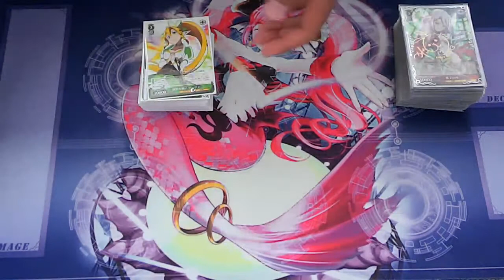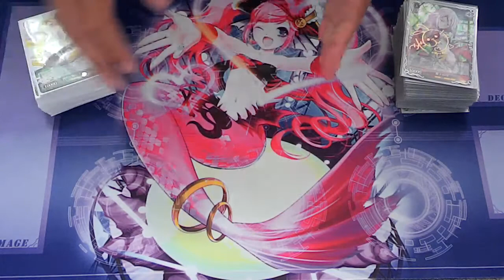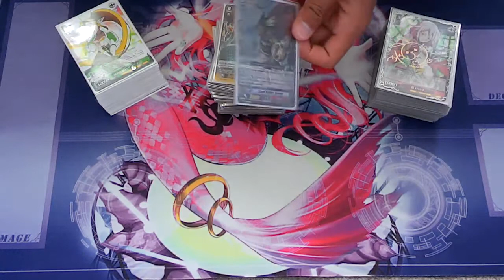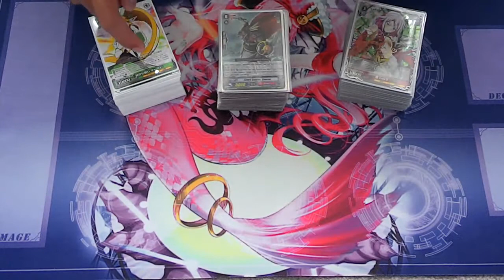We Need Your Help!!!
So, to further help put out good quality content, we are asking on you guys to give us your ideas and suggestions for new videos.